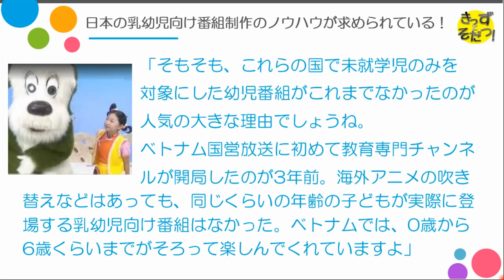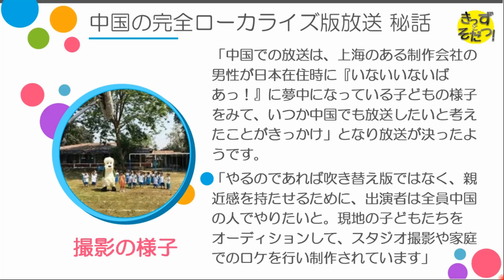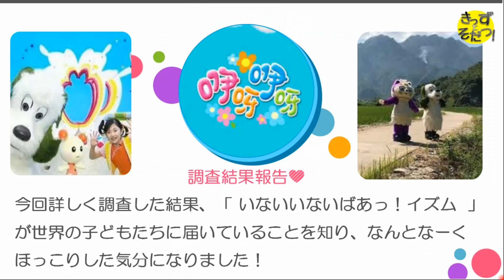🔍レポート🔍｢いないいないばあっ！｣が中国で大人気❓💦気になったので徹底レポートしました😊（きっずとそだつ！）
▼動画説明
今、「いないいないばあっ！」が、中国、ベトナム、ミャンマーで放送されている❗
しかも大人気❗気になったので調べましたよ❤

～子ども向け商品のレポート動画～

⭐いないいないばぁ！ 愛されるべくして
　　生まれたキャラクター❗

⭐「みいつけた！」のスイちゃんが交代😭
　　４代目スイちゃん(増田梨沙ちゃん)が

⭐いないいないばぁ！ 2019年4月
　　ゆきちゃんと代わる『はるちゃん』

⭐おかあさんといっしょ 2019年4月
　　体操のお兄さん ふくおまこと

⭐🔍かあさんといっしょ 2019年4月
　体操のお姉さん あきもとあづきお姉さん

                     ファミリーコンサート2019

🔻きっずあそぼっ！
～ぬいぐるみを使ったおもちゃ紹介動画～

☆ディズニーツムツム できたてくるりん！

🔻きっずあそぼっ！

▼自己紹介

▼外国語チャンネル説明

Japanese animation video　Introducing cute and fun toys　Anpanman　Minions　Toy story
Very popular picture book in Japan
It can also be used as a study material for Japanese

日本动画视频　介绍可爱又有趣的玩具　面包超人　爪牙　玩具故事
在日本非常受欢迎的图画书
它也可以用作日语的学习材料

일본의 애니메이션 동영상　귀엽고 재미있는 장난감 소개　호빵맨　미니언 즈　토이 스토리
일본에서 굉장히 인기 그림책
일본어 공부 교재로 사용할 수 있습니다

▼製作にあたり

動画制作をするにあたり著作権には十分留意をしておりますが、万が一不適切な動画や内容で著作権違反にあたる可能性があると感じた場合は、ご指摘いただければ幸いでございます。